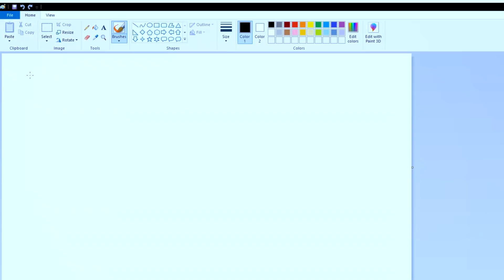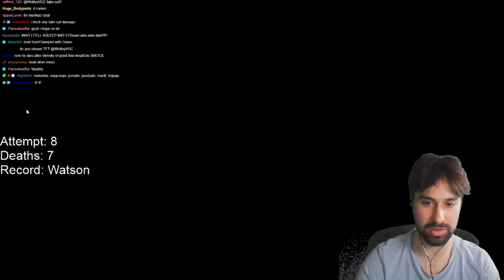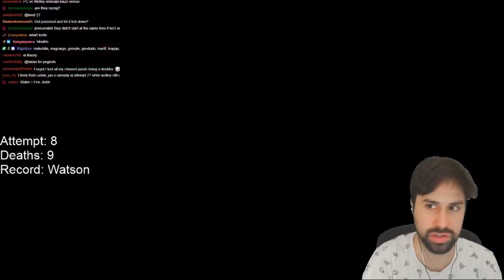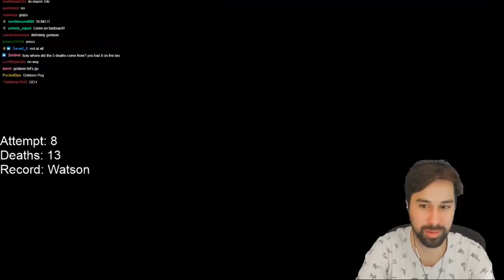Pokemon Emerald But the Guy Playing is an Idiot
This is the story of Wolfey the idiot who managed to play Pokemon Emerald very poorly